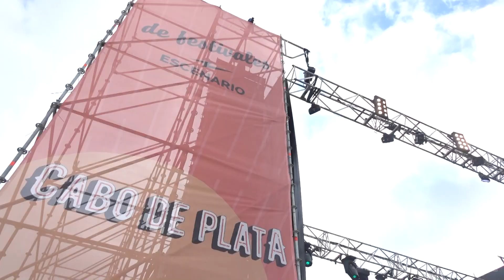Festival Cabo de Plata Barbate 2017